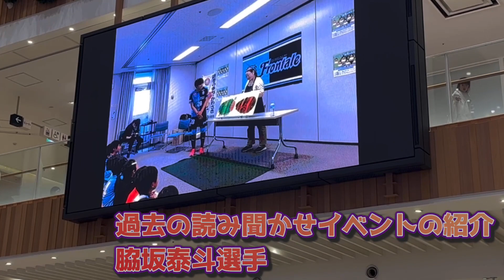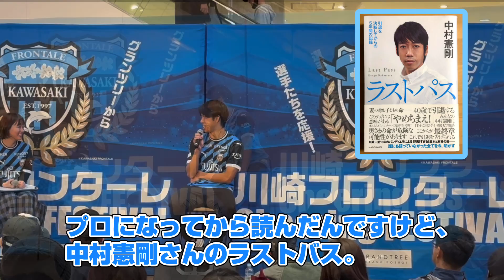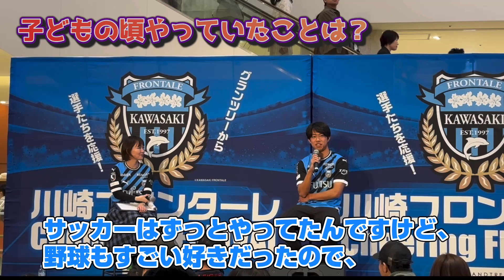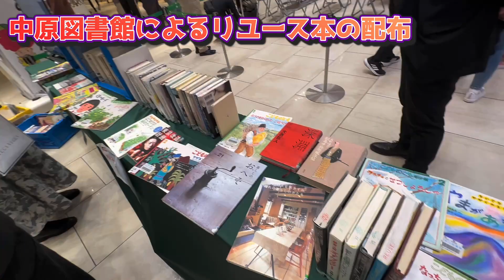佐々木旭選手登場！「川崎フロンターレ選手と本を楽しもう」inグランツリー武蔵小杉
川崎フロンターレは、かねてから川崎市と協力して読書推進活動を行っています。
この一環として、選手による絵本の読み聞かせイベント「フロンターレ選手と本を楽しもう！」が2023年11月18日にグランツリー武蔵小杉で開催されました。
今回は佐々木旭選手がスタジアムDJの小森すみ恵さん、ふろん太とともに登場し、小学1～4年生を対象に2冊の絵本読み聞かせを行いました。

「川崎フロンターレ選手と本を楽しもう！」イベントは2009年にスタート、市内各所で絵本の読み聞かせを実施してきました。
コロナ禍による中断はありましたが昨年3年ぶりにリアル開催され、今年も15回目の継続開催となりました。

武蔵小杉ブログの記事はこちらです。